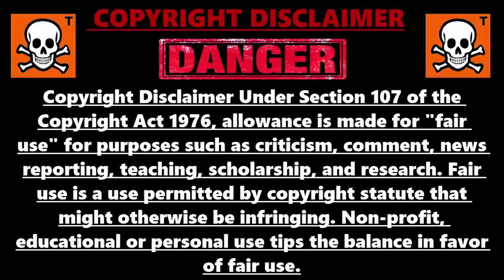GLITCH XP ILLIMITÉ CHAPITRE 3 FORTNITE, COMMENT GAGNER 100 000 XP FACILEMENT SUR FORTNITE CHAPITRE 3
Code de l'île pour xp en illimité facilement sur fortnite : 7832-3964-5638

▬▬▬▬▬▬▬ • BIENVENUE 😍 • ▬▬▬▬▬▬▬

▬▬▬▬▬▬▬ • PARTENAIRES 💪 • ▬▬▬▬▬▬▬

👉StealthGamer:
"SOISCOOLMEC"
"STRIKESOISCOOL"

TikTok "SoisCoolMecYTB"
👻Snapchat "soiscoolmec"

.▬▬▬▬▬▬▬ • TOP DON 💰 • ▬▬▬▬▬▬▬

▬▬▬▬▬▬▬ • MUSIQUE OUTRO 🎵 • ▬▬▬▬▬▬▬